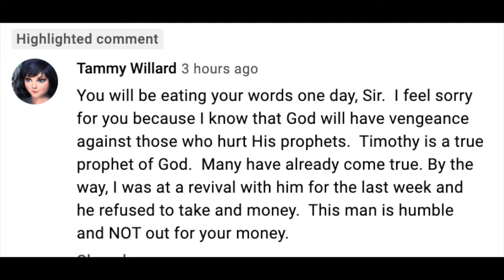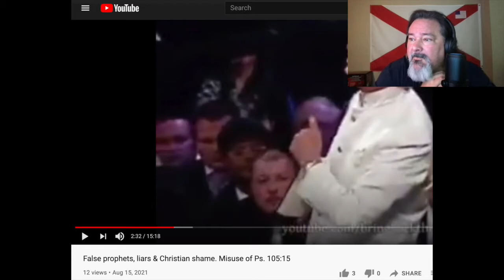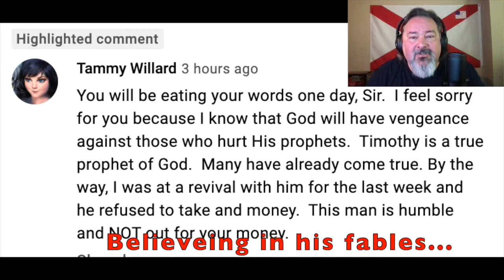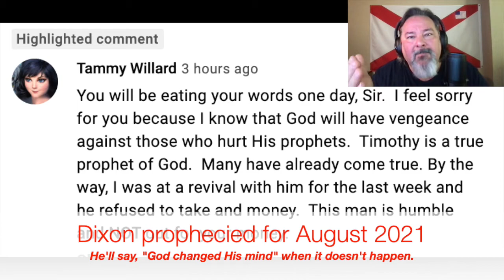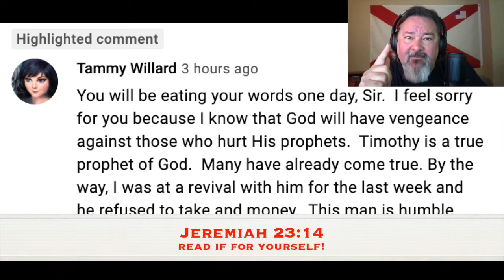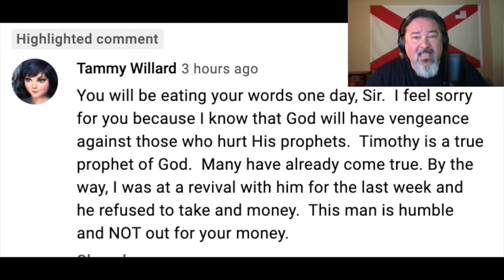V5. Viewer's Comment: Timothy Dixon False Prophet Video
A brave viewer took issue with the Timothy Dixon False Prophet video released on August 15th, 2021 . Let's address her points and see why the "Dixon Sheep" refuse to see he is a false prophet.